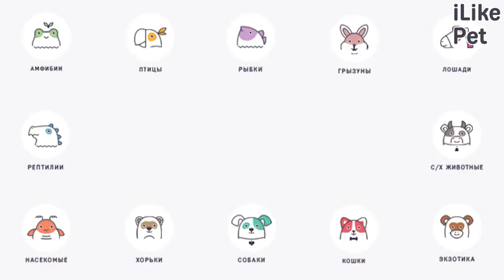4 правила ухода за зубами собаки на ilikepet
От здоровья ротовой полости собаки зависит ее физическое и эмоциональное самочувствие. Любая неполадка в полости  рта животного может привести к проблемам с пищеварительной системой, а это в свою очередь к упадку сил и настроения у питомца. Каких правил стоит придерживаться в уходе за зубами собаки? Рассмотрим подробнее.